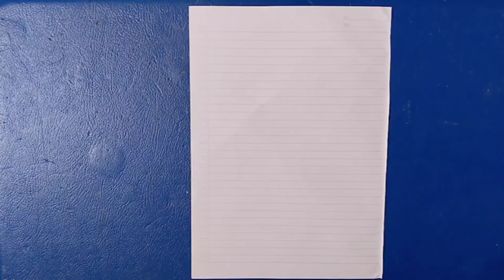How to make a paper sword | Easy origami sword